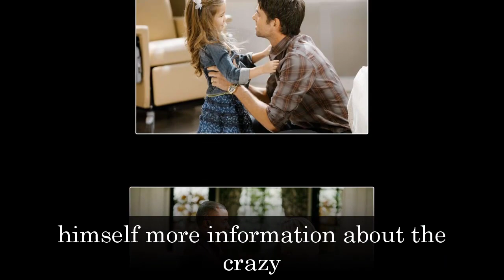General Hospital Shocking Spoilers Victor is holding Ethan to control Holly, escape plan